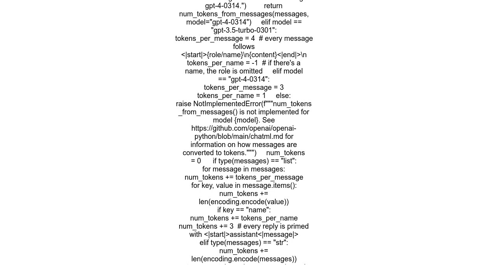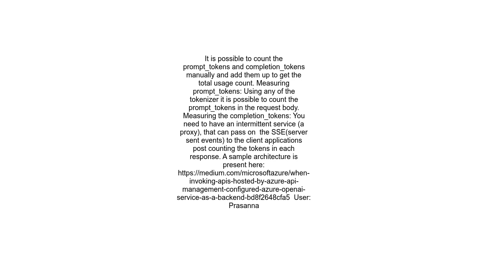How to get token usage for each openAI ChatCompletion API call in streaming mode